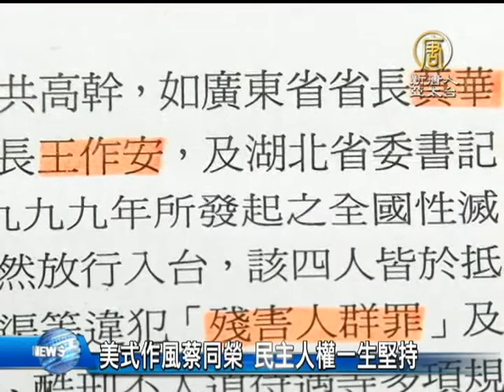【台灣新聞】美式作風蔡同榮 民主人權一生堅持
2014年過年，帶孩子去哪玩最開心? 新春最佳去處1/18~2/16來夢時代穿越時空!

【台灣新聞】美式作風蔡同榮 民主人權一生堅持【新唐人亞太台2014年1月11日訊】民主進步黨前立委蔡同榮，說起話來，不疾不徐，但對政治理念的堅持，卻是從不打折，接下來的新聞，我們帶您回顧蔡同榮一生對民主不變的守護。

蔡同榮早年成績優異考取台大政治系，後來轉到台大法律系，曾是台大第一位非國民黨員的代聯會主席，也就是台大學生會的前身。

赴美留學，為台灣民主運動努力，卻成了海外黑名單，終於在1990年，以奔喪名義返回台灣，1992年投入選舉，進入政壇，講信用的美式作風，除了公投與獨派立場以外，他沒有煽動激情的政治語言，讓蔡同榮在現實的政治環境中，始終走著一條孤獨的理想路。

堅而不摧的意志，就像蔡同榮對於體能的不懈鍛鍊一般，而反映在民主，人權，自由上，就是不能打折的普世價值。

2010年12月7日前民進黨立委 蔡同榮：「這個隨便殺死人，這違背國際公法，所以我們不只是禁止違背人權的人來台灣，也可以考慮嚴重者，去法院控告他。」

這是2010年世界人權日前夕，蔡同榮在立法院支持「禁止中共人權惡棍入境」的臨時提案，而對於國際社會關注的台灣媒體自由，蔡同榮，當然也沒有缺席。

2011年5月10日前民進黨立委 蔡同榮說：「新唐人報導中國不民主，不自由，壓迫人權。美國的眾議 員羅拉巴克，我非常熟悉，他很反共，非常支持台灣的民主和自由，他知道了這件事後，就寫了一封信，給馬英九，認為馬英九應該要改善。」

七十八年的生命，儘管已經走到終點，但蔡同榮對人權自由理念的堅持，相信已經為台灣民主歷史，留下深刻烙記。